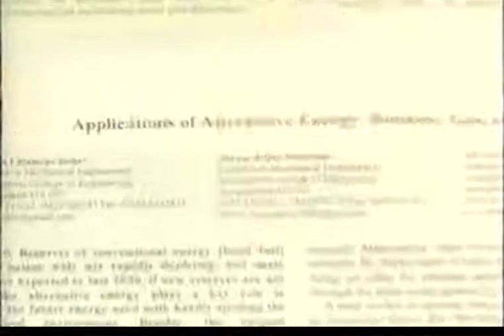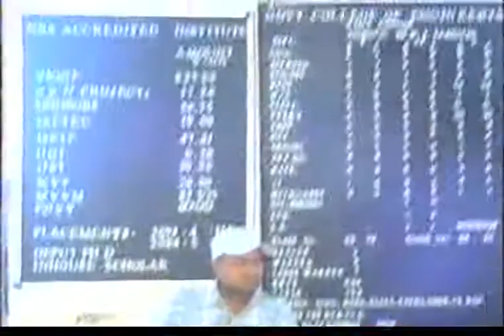GECA Dazzle Gathering 2006 govt engineering college aurangabad part 1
GECA Dazzle Gathering 2006 govt engineering college aurangabad part1

This video is part 1 of gathering event of government college of engineering aurangabad on
2006 as name of DAZZLE.

and keep laughing my friends.its our life to be enjoy with full of energy.

please comment so, i can know your views and suggestion.